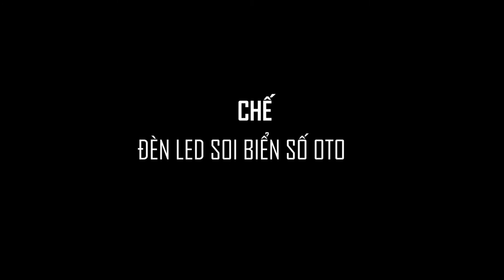Độ đèn led soi biển số xe siêu rẻ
Hôm nay mình hướng dẫn các bạn độ đèn led soi biển số xe hoi siêu bền mà chi phí rất rẻ. Mình dùng led thanh 12v cắt ra và thay thế đèn sợi đốt theo xe